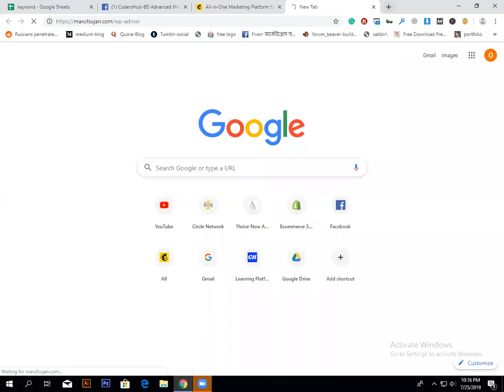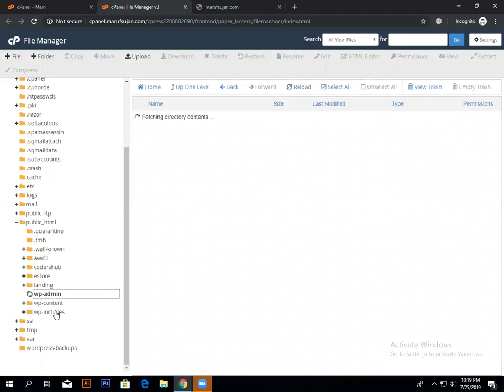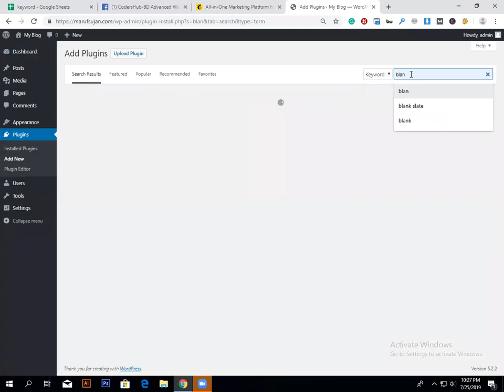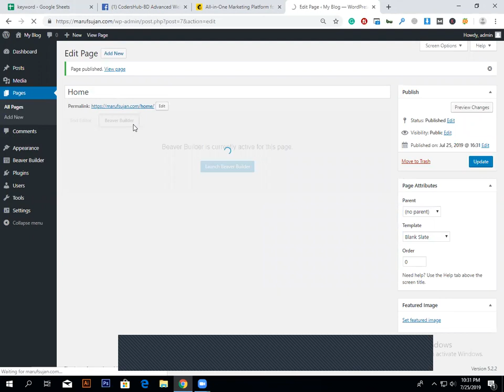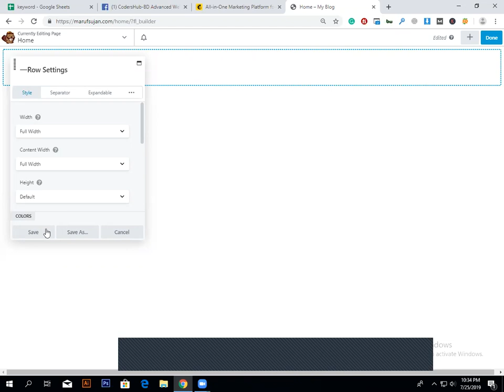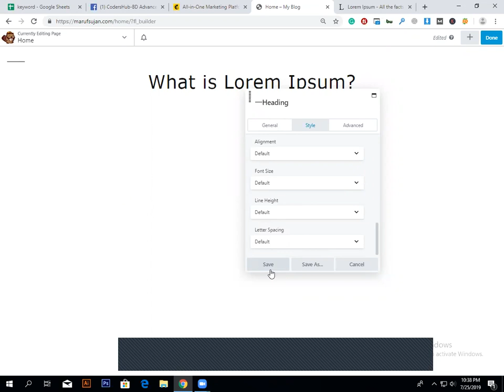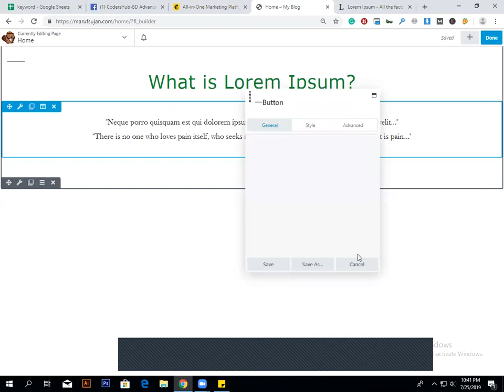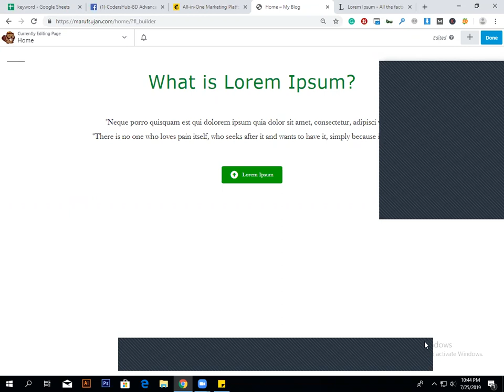Landing page with Beaver Builder pro (part 01)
This is new beaver builder pro theme builder. We discussed more in other parts of the video.

 Beaver builder is nowadays one of the popular builder for landing page and also full website creation. Tons of module and pre-made make it special for landing page design.

Offline Location: Colonel Malek Tower, 1st floor, Office no. 11, Manikganj Bus stand, Manikganj